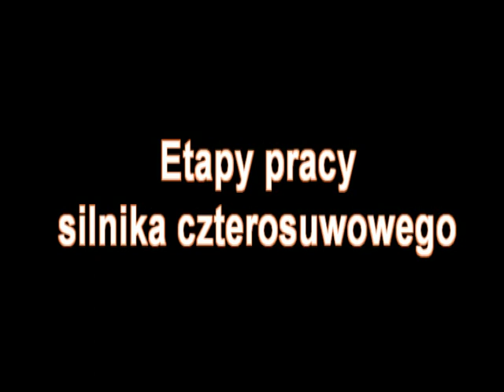Silnik czterosuwowy - etapy pracy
Film zrealizowany przez uczniów ZSP Żydowo przedstawiający etapy pracy silnika czterosuwowego.